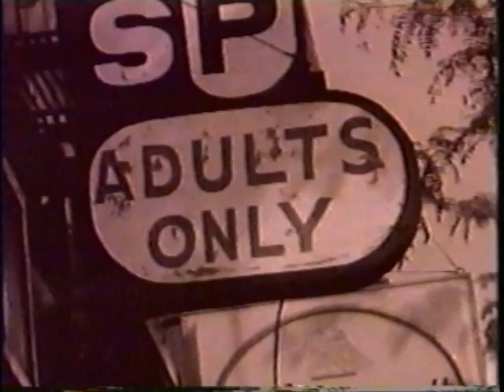CEDAR STREET SLUTS - Sluts In The City / Darkness And A Bottle To Hold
Sluts! God bless 'em...